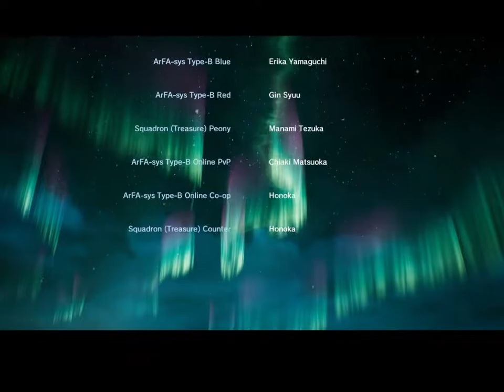Oneshotting Snowstorm Queen Sword Art Online Fatal Bullet #15